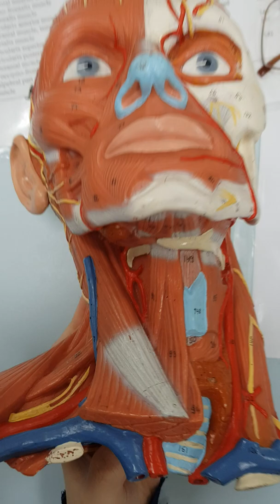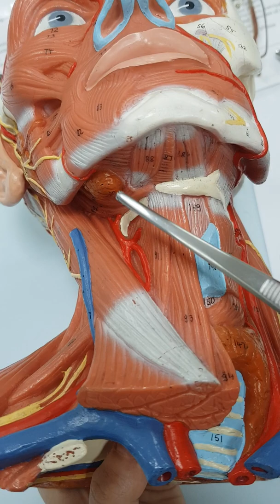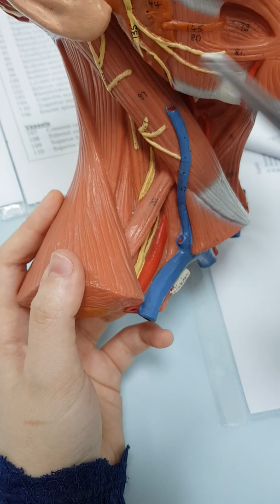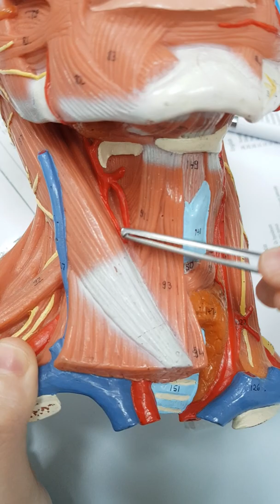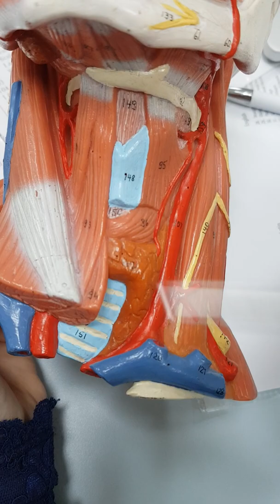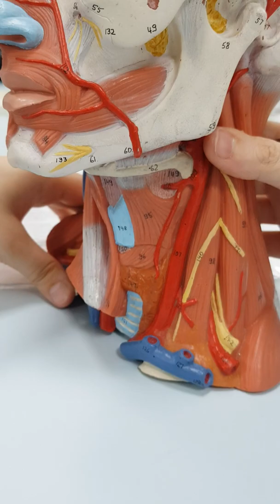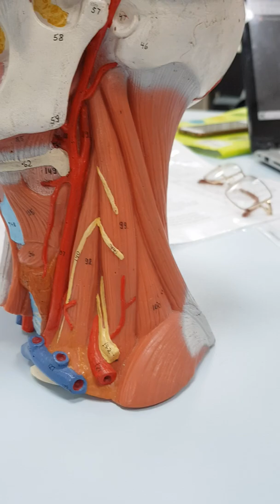Neck model - Muscles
This is a video of Hanan AlSuhail (a 2nd year medical student) explaining the muscles of the Neck shown on a plastic model.
2019/2020